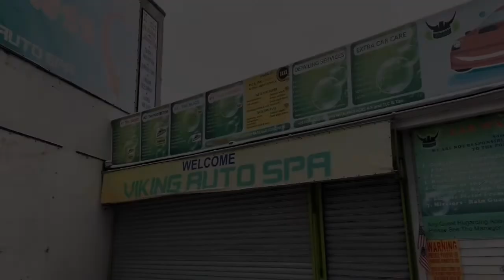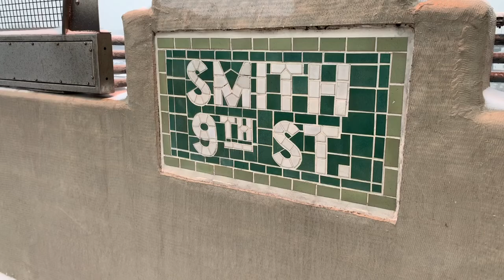MelVlogs | SnowandTaxes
This was an unexpected Februaryvlog I basically was out in the snow going to do my taxes.